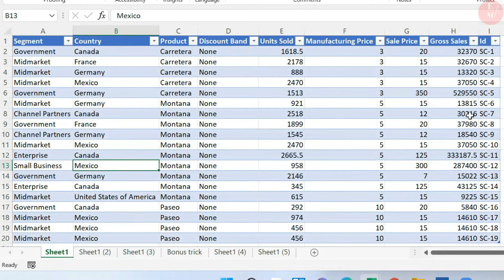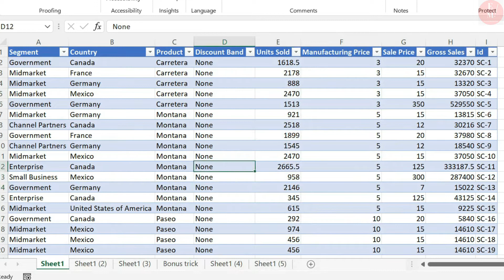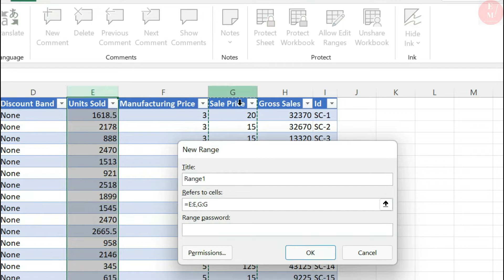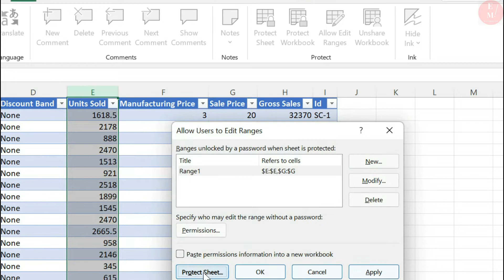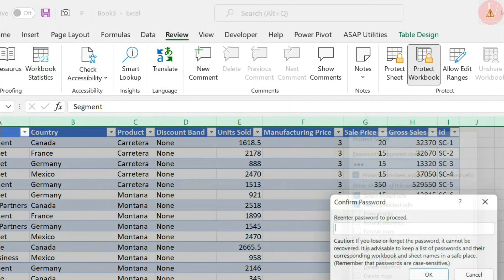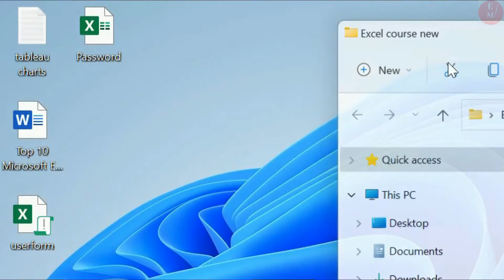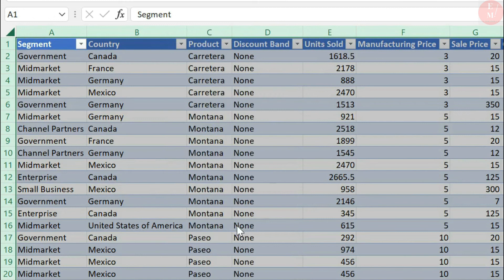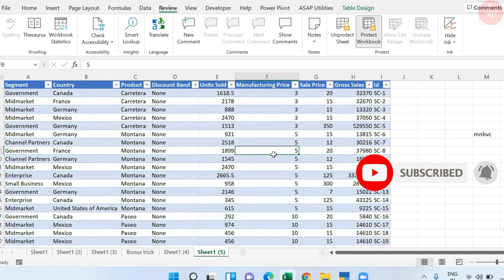How To Unprotect Excel Sheet | Excel Password Protection | Excel Tutorial in Hindi | File Protection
In This Video, I Am Going to Share with You About How To Unprotect Excel Sheet | Excel Password Protection | Excel Tutorial in Hindi | File Protection

protect cells in excel
lock cells in excel
excel file protection
excel password protection
how to unprotect excel sheet
excel tutorial
how to protect cells in excel
unlock excel spreadsheet
excel password recovery
unprotect excel workbook
learn excel
We Are Providing Best Knowledge to You For Free About Python Language & Many Softwares So Please Support us. Thanks
Education Mart is providing an online education platform to IT Non-IT, all subjects of all classes, courses at a very minimal cost. We are giving an opportunity to everyone to learn the course of their choice at any time and anywhere from expert trainers having more than 18 years of experience. We assure you that our team serves your best level of education and provides a better learning experience.
Our purpose is to convert education online mode for the comfort of all. As in India, all the things are converted digitally so why not education.
We want our people to grow as technology grows.